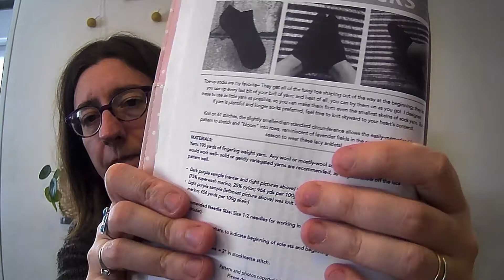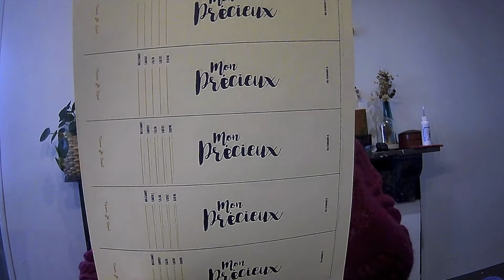vlog fibresque volume 13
Une douce semaine s'est passée dans mon univers créatif.
Au sommaire le Colocasia en Bio Balance de BC garn, du filage de chameau, de la broderie avec Julie Jolie Choses et quelques jolis colis dans ma boite aux lettres.
Prenez un thé et détendez vous devant mes aventures créatives de la semaine